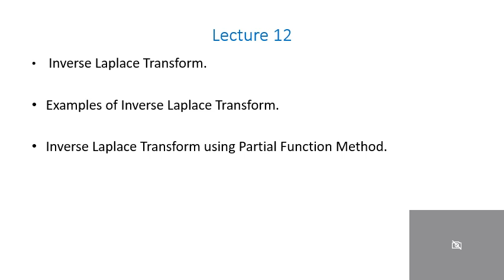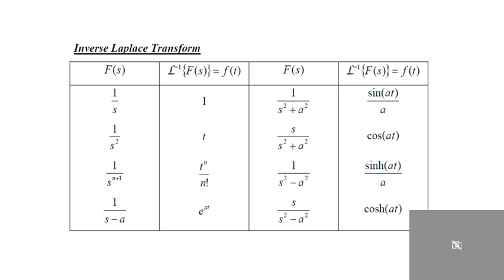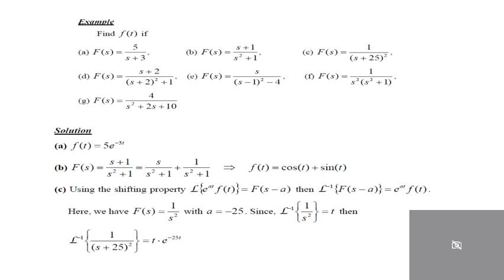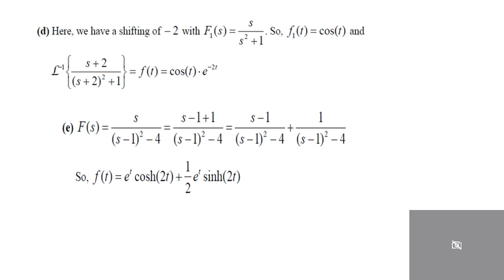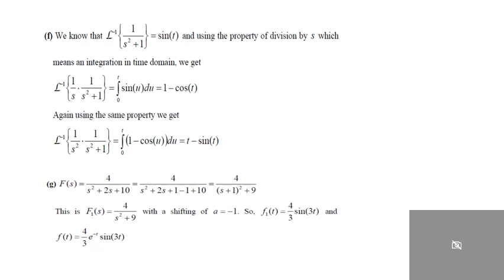Lecture 12 part 1